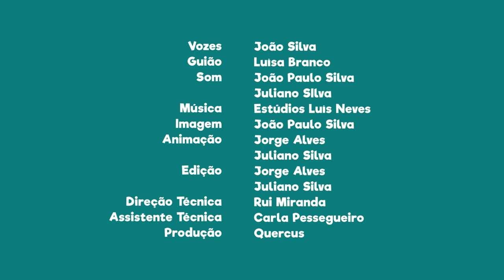FNT05E03 - PN do Vale do Guadiana: cristas quartziticas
Sabias que na serra de Alcaria podemos observar cristas quartziticas?